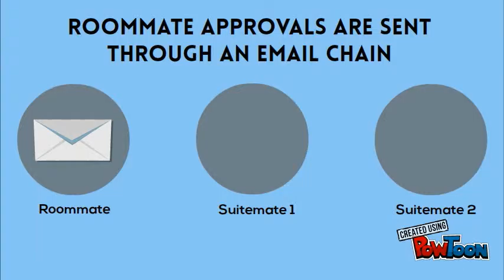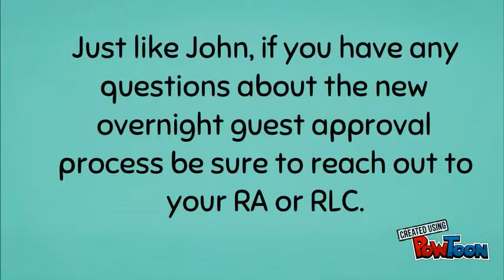Overnight Guest Video